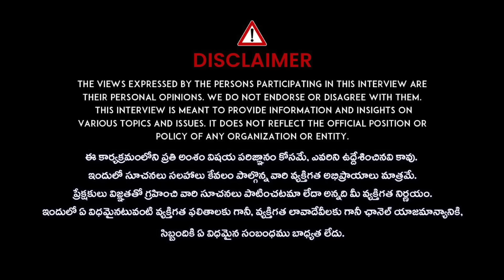Best Remedy For Nervous Weakness | Health Tips In Telugu | Dr Venkata Swamy | idream Doctors